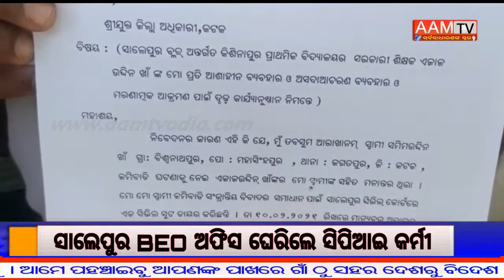SALEPUR-ଗିରଫ ଶିକ୍ଷକ ବହିଷ୍କାର କରିବା ଦାବିରେ CPI ତରଫରୁ ସାଲେପୁର BEO କାର୍ଯ୍ୟାଳୟ ଘେରାଉ